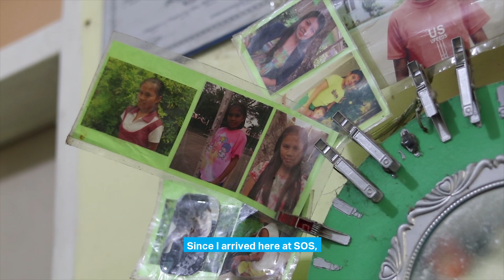Abby's Success as a Teacher: A Testament to SOS Children’s Villages' Impact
It takes a good amount of strength to face life's challenges, and it's easier to be strong when the people you love support you. Abby was able to face her life with her head held high because of the people in the village who loved and supported her.